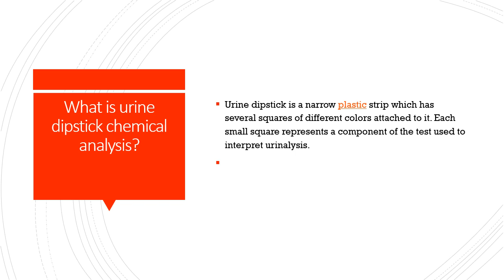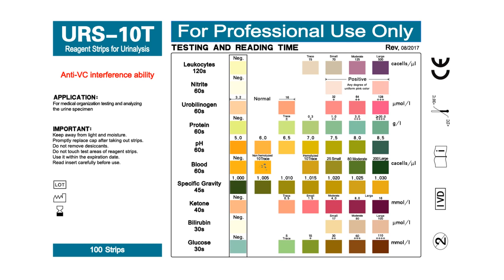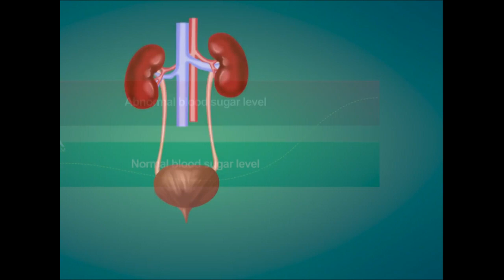فحص البول الكامل والكشف عن الجلوكوز - تابع الجزء الاول urine analysis and Benedict test part 2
urine analysis dipstik and confirming the action
شرح  شريط البول
PH
S.GRAVITY
BUS
RBC
GLUCOSE
benedict test شرح,
benedict test for reducing sugar,
benedict test for carbohydrates,
benedict test for glucose,
benedict test for urine,
benedict's test for sugar,
benedict's test for non reducing sugars,
benedict test bangla,
benedict's test explained
urine analysis biochemistry,
urine analysis test,
urine analysis under microscope,
urine analysis شرح,
urine analysis lecture,
urine analysis تحليل,
urine analysis report,
urine analysis microscope,
urine analysis pdf,
urine analysis قراءة تحليل,
urine analysis فحص
urine tests,
urine test in hindi,
urine test girl,
urine test report,
urine test for pregnancy boy or girl,
urine test tamil,
urine test procedure,
urine test report kaise dekhe,
urine test prank,
urine test strips,
urine strip test شرح,
urs-10 urine test strips,
urine test strip 10 parameters,
urine test class 11,
10 urine test strips,
urine test 24 hours,
urine test 24.com,
24 hour urine test for pregnancy,
24 hr urine test,
24 hour urine test procedure,
24 hour urine test results,
urine test ketum 2019,
24 hrs urine test,
5 hiaa urine test,
5 panel urine drug test labcorp,